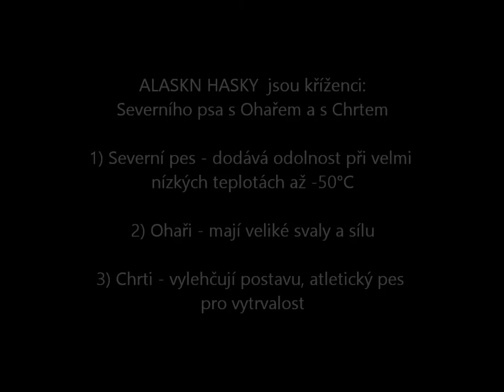ADRENALIN & FUN - Jízda psím spřežením 2015 - Miko Kennel v Počátkách